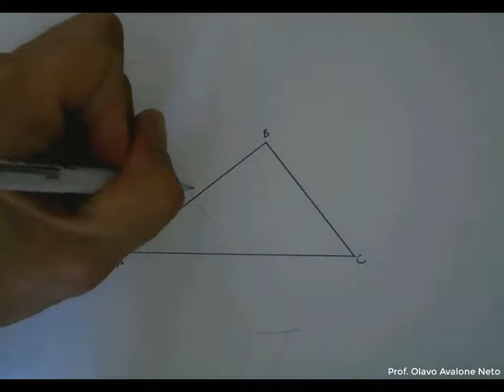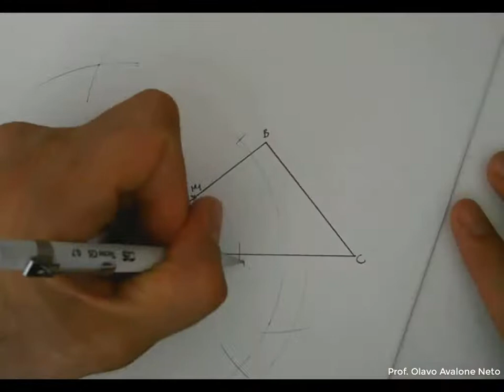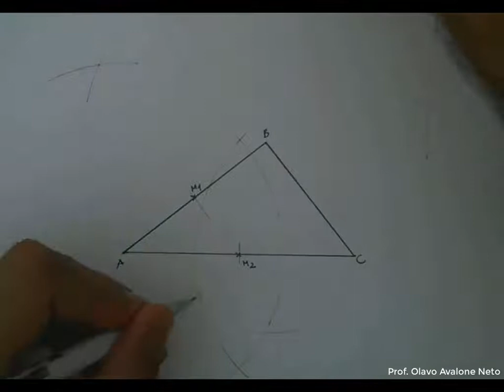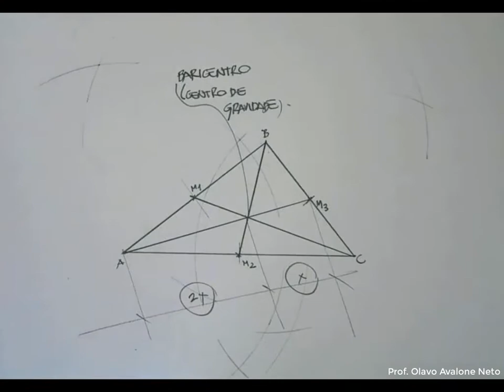Geometria Plana #016 Medianas de um triângulo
O que é a mediana? Como tracá-la?
Como achar o baricentro?